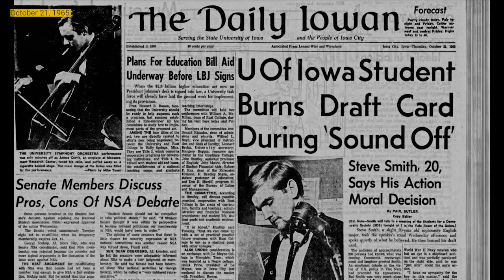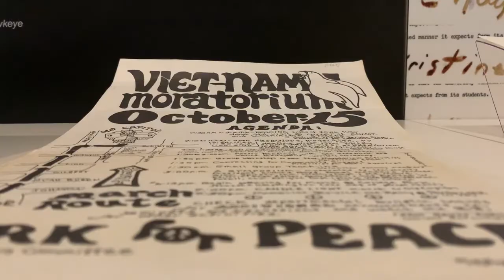Raising Our Voices: A Legacy of Student Protest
Community and Student Life Archivist Aiden Bettine talks about the long legacy of student protest on the University of Iowa campus. While the 1960s and 1970s are remembered for protests against the Vietnam War and other injustices, campus was not quiet from the 1980s onward. Students have always advocated for change.

One section of the Spring 2022 Main Library Gallery exhibition, 'We Are Hawkeyes: Celebrating 175 Years of Student Life at the University of Iowa,' explores student-led protest through photographs, flyers, petitions, and other artifacts. The earliest protest item in the exhibit is from 1910, while the most recent images are from 2021.

Learn more about the Main Library Gallery, University of Iowa Libraries: lib.uiowa.edu/gallery

Learn more about the University of Iowa Libraries Special Collections & Archives: lib.uiowa.edu/sc

More about the exhibition:
'We Are Hawkeyes' celebrates students at the University of Iowa, recognizing student life as the very core of the university. It offers a sampling of historical documents and objects from student life over the decades found in the University Archives and the Iowa Women’s Archives at the University of Iowa Libraries. Curated by David McCartney, Aiden Bettine, and Denise Anderson. A virtual tour of the exhibit is available on the Main Library Gallery website.

Video filmed and edited by Sara J. Pinkham.